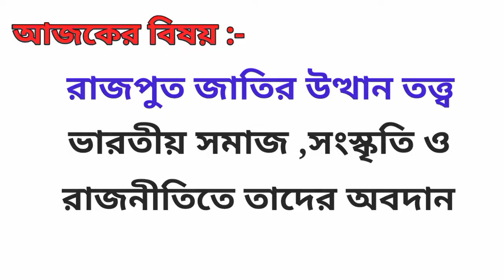রাজপুত জাতির উত্থান তত্ত্ব । ভারতীয় সমাজ ও রাজনীতিতে রাজপুত জাতির অবদান।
Hello friends, in this video I've discussed on the rise of rajput's of the Rajputanain detail. I hope you will find it more INFORMATIVE & HELPFUL.

রাজপুত জাতির উত্থান ওভারতীয় রাজনীতিতে রাজপুত জাতির অবদান

Following are the links of previous videos Please have a look.